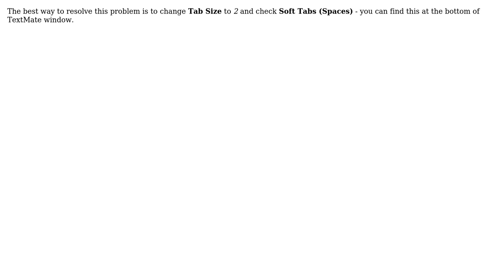Ruby on Rails and haml syntax error with text mate (2 Solutions!!)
Ruby on Rails and haml syntax error with text mate

With thanks & praise to God, and with thanks to the many people who have made this project possible! | Content (except music & images) licensed under CC BY-SA | Music | Images & others | With thanks to user Michal Czapko user Cool Guy Yo user Ben Zhang and the Stack Exchange Network Trademarks are property of their respective owners. You are responsible for your own actions.